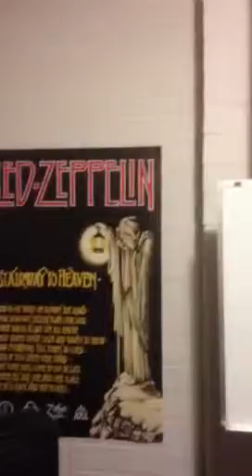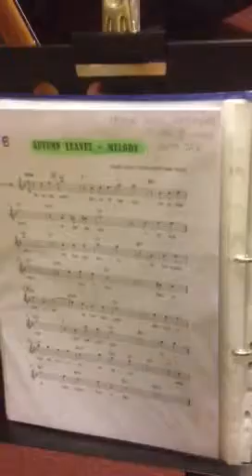10 yr old Oliver plays Autumn Leaves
Autumn Leaves on alto sax